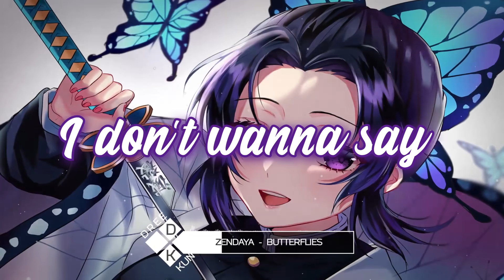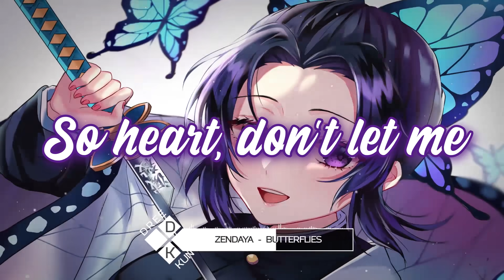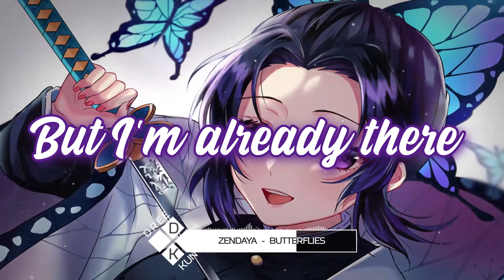Nightcore → Butterflies (Zendaya) - (Lyrics)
✘ SONG INFORMATION ✘
☆ Song ➼ Butterflies
☆ Artist ➼ Zendaya

 Follow Zendaya!

✘ Programs Used ✘
➼ Video → After Effect & Vegas Pro 13
➼ Audio → Audicity

Want to help me develop this channel? Easy to do, enough:
-Box me on your channel
-Be active i upload a new video